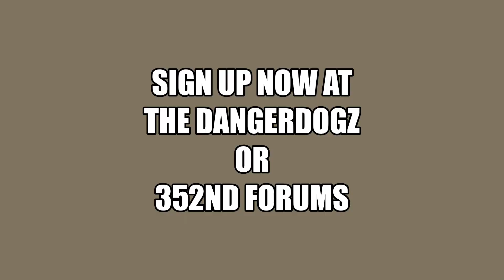Arras Campaign Promo 1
Come and take part in what will be a terrific event - starts Saturday 21st May 2022